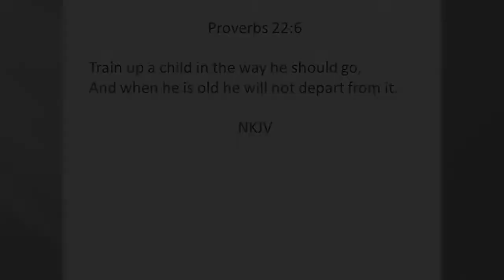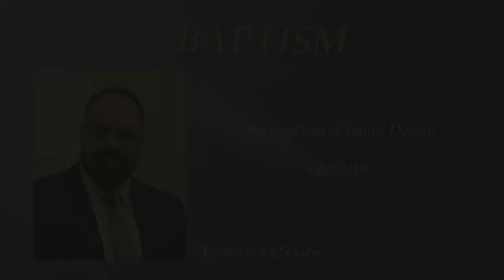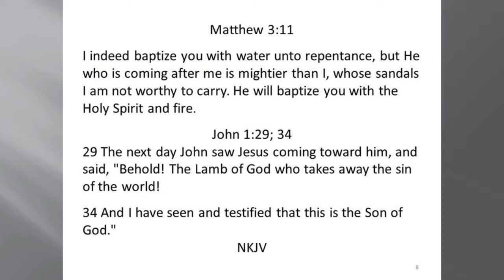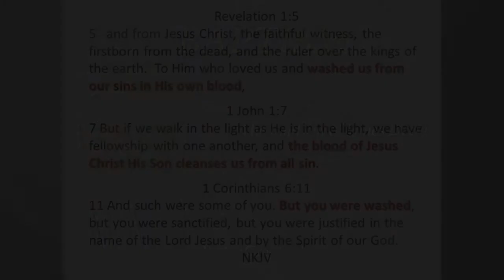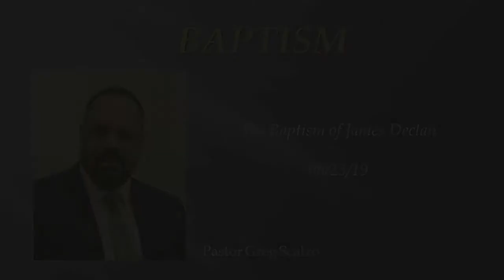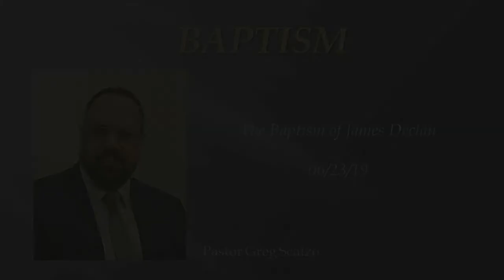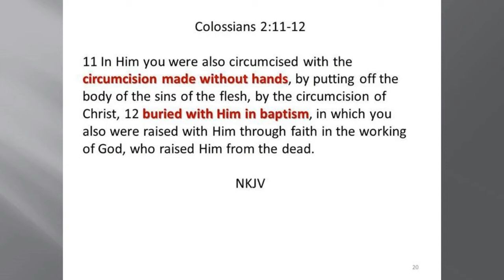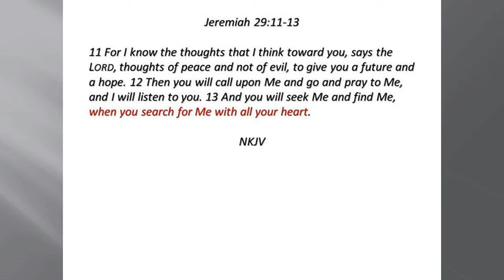2/14/21: The Baptism of James Declan - FULL POWER POINTS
2/14/21: The Baptism of James Declan - FULL POWER POINTS

Make it your home for serious Bible study!
Hundreds of Bible study radio programs, articles, and information about our church

Meeting in Madison, Connecticut

Mailing address:
Shear-Jashub Christian Tabernacle

Pastor Gregory J. Scalzo, MBA
Associate Pastor Francis-David A. Scalzo, M.Div.

Pastor Greg's award winning book:
The Nature and Power of Prayer
30 Bible Lessons to Effective Prayer That Will Change Your Life!

Shear-Jashub radio program:
You can listen to solid Bible teaching on our weekly radio program in Connecticut on WFIF Life Changing Radio 1500 AM and 101.9 FM every Sunday morning at 9:30 a.m. (also plays earlier on Sunday at 12:30 a.m.)

Each week's Shear-Jashub radio program is also available on the church website 24/7

Sunday sermon:
We livestream the Sunday message at 10:30 am on YouTube on the Shear-Jashub Christian Tabernacle Channel
The programs are posted up on YouTube and Rumble.com afterwards for 24/7 viewing